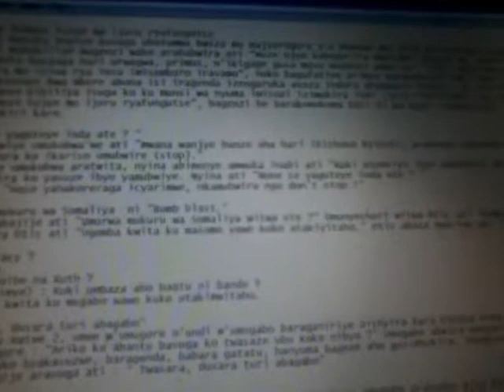Urwenya Don't stop